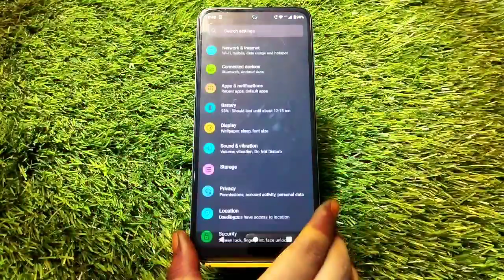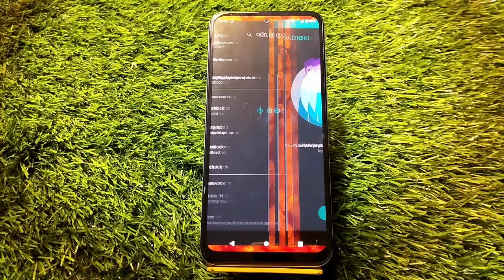Face lock setting in Moto G42, how to set face lock in Moto G42 ,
Face lock setting in Moto G42, how to set face lock in Moto G42 , face lock kaise lagaen in Moto G42

How to set face lock in Moto G42,
Face lock setting in Moto G42,
Moto G42 mein face lock Kaise lagaen,
How to set face lock in Moto G42 mobile,
Face lock in Moto G42,
Moto G42 face lock,
Moto G42 face lock setting,
How to set face lock setting in Moto G42,
Moto G42 face lock Kaise set Karen,
Moto G42 mein face lock Kaise lagate Hain,
Moto G42 ki face lock setting kaise karen,